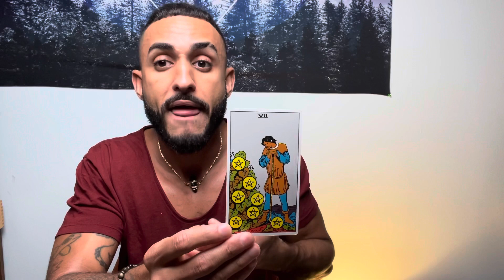CANCER - Relationship & Singles Reading (November)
Singles Reading @ 9:50

Follow me to get more of my free flowing content on my Instagram. @HealingHypeManAlvin